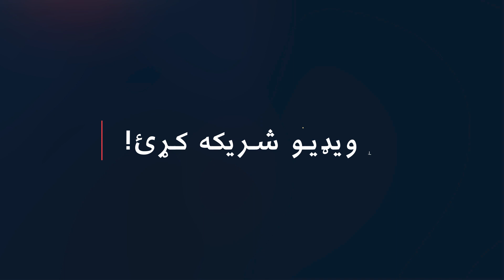په کندز کې د اختر شپو ورځو کې۱۶۰ تنو ته په ترافیکي پېښو کې مرګ ژوبله اوښتې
ډاکټران وایي، ډیری يادې پیښې د موټر سایکلونو او ریکشاوو د ټکر له امله دي.
د کندوز امنیتي مسوولین وایي، يادو پیښو ته په پام سره يې په ښار کې ترافيک پوليس زيات کړي دي.